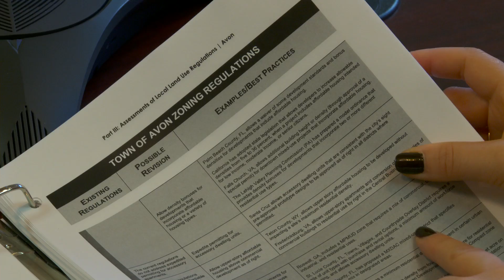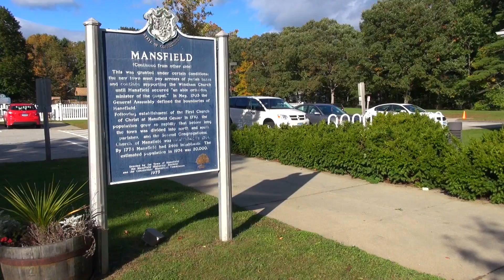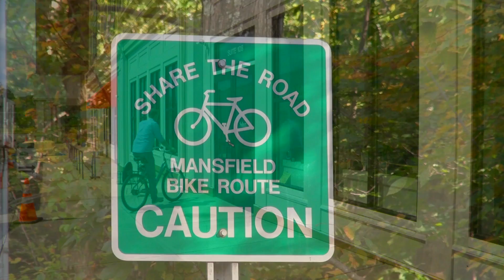Sustainable Land Use Regulations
This video showcases an innovative project of the Capitol Region Council of Governments that will equip towns with model zoning regulations to help them create vibrant, sustainable communities. The model regulations cover four key topic areas: Housing Diversity and Affordability, Energy Efficiency and Alternative Energy, Food Security and Local Food Systems and Compact and Mixed Use Development.